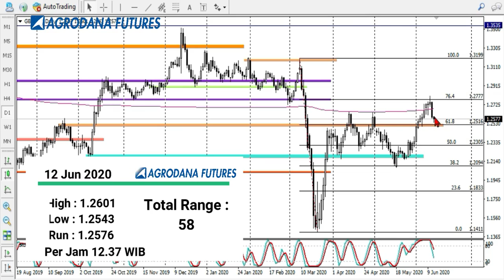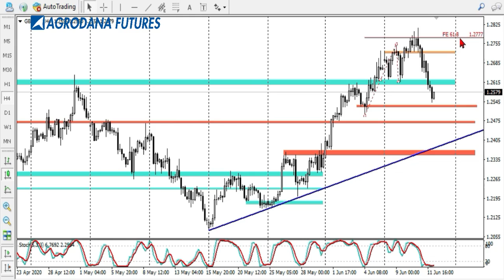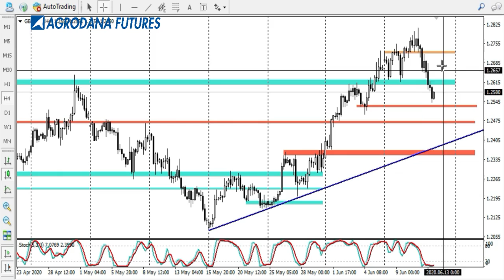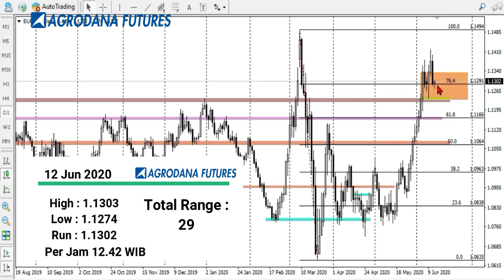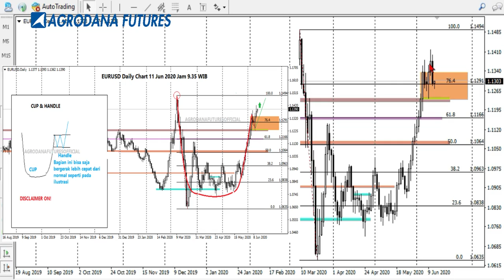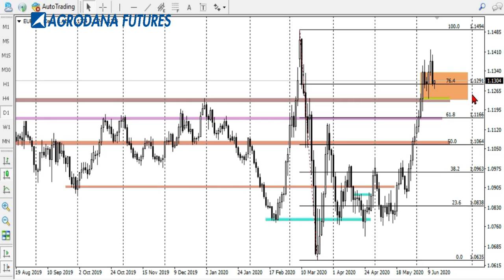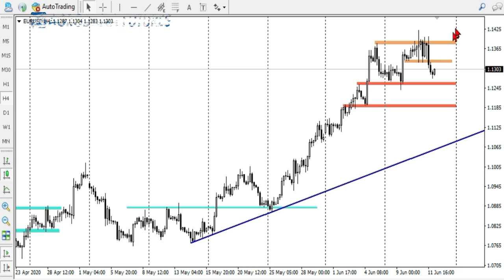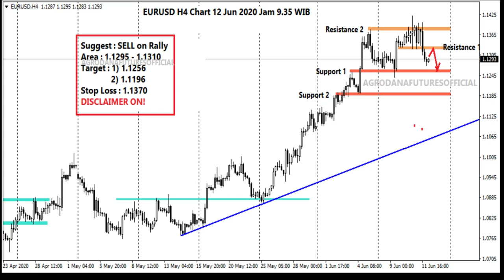Gbpusd Vs Eurusd 12 Jun 2020 Inggris vs EU : No-Deal Brexit ?